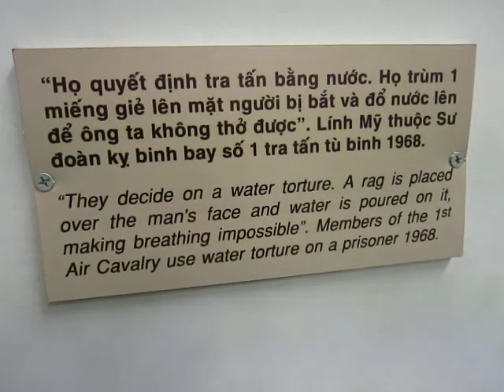2013-06-19 SAIGON, VIETNAM - Daily Summary video visiting Cu Chi tunnels and more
Here is our daily digest/summary of one of our days in Saigon/Ho Chi Minh city. We took a half day tour of the Cu Chi tunnels, visited the War Remnants Museum, and more!
June 2013.
Vietnam is just one of many stops in our around-the-world trip.